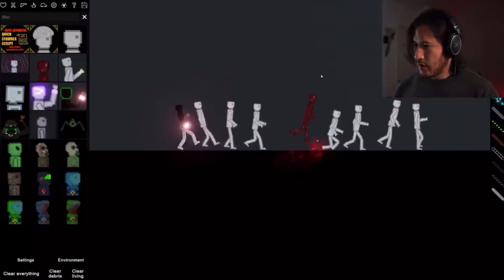The Markiplier Try Not To Laugh Challenge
I like Markiplier, I like try not to laugh challenges.
Combine them together, [Insert loud explosion here]

Markiplier: @Markiplier

Comment what the next TNTL should be!